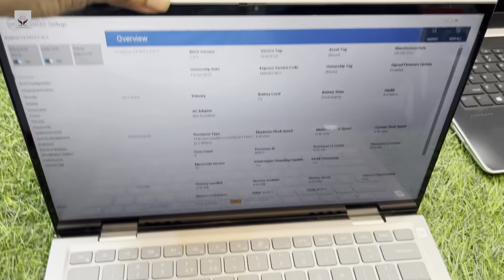Second hand Computer and Laptop in Kolkata | Used Second Hand Laptop |Kolkata Cheapest Laptop Market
Second hand Computer and Laptop in Kolkata | Used Second Hand Laptop |Kolkata Cheapest Laptop Market         @koushikmahato    Laptop Kolkata @koushikmahato
The Kolkata Used Laptop Market is the Best Buying Destination for Cheap Laptops in India.The Largest ল্যাপটপের চৈত্র সেল💥laptops market in kolkata lowestprice|latest laptops market|Usedlaptop showroom| second hand macbook  @koushikmahato
Second Hand Laptop Shop in Kolkata | Used Laptop in Kolkata | Wholesale Price |Kolkata Laptop Market MacBook best price 2024 |Used MacBook in india|use second hand laptop kolkata|Used Macbook|   @koushikmahato

shop- LAPTOP KOLKATA

kolkatasecondhandlaptopmarket 2024,
kolkatachorbazaarlaptop market,
Used Laptop Market in Kolkata.

used laptop kolkata
used laptop kolkata west bengal
2nd hand laptop in kolkata
second hand gaming laptop in kolkata
second hand apple laptop in Kolkata
used laptop in bangladesh 2022
kolkata chandni chowk market
emall chandni chowk
kolkata chandni market iphone price
kokata chandni market mobile price
kolkata chandni bazar
kolkata chandni market laptop
kolkata chandni market camera
kolkata chandni market iphone
kolkata chandni chowk chor bazaar
kolkata chandni market amplifier price
kolkata chandni market video
kolkata chandni market mobile
kolkata chandni chowk bazar
laptop kolkata market
laptop kolkata second hand
laptop kolkata
kolkata laptop market second hand
kolkata laptop shop
kolkata laptop market 2022
kolkata laptop bazar
kolkata laptop repairing centre
kolkata laptop market new video
kolkata laptop market cash on delivery
kolkata laptop market 2021
kolkata laptop parts
kolkata laptop token

Kolkatalaptop desktopmarket KOLKATA REFRUBSHIED LAPTOP KOLKATA 2021 USED LAPTOP kolkata second cheap Laptop Damdum KolkatalaptopMarket Sasta laptop 2021 Kolkata Gaming Laptop Shop Kolkata laptop repairing Second hand Pc Laptop Kolkatarepairingpc laptop Branded Laptop 2021,কম্পিউটারের ধামাকা সেল|90%off